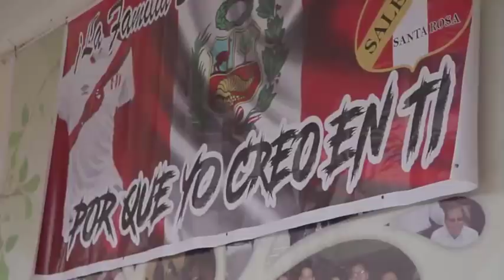sale huancayo vamos peru3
Salesiano Santa Rosa Huancayo - Vamos Perú